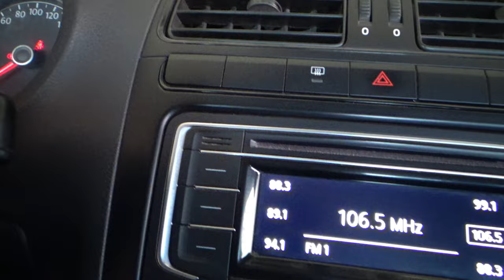Volkswagen / Vento / 2020 - 11239